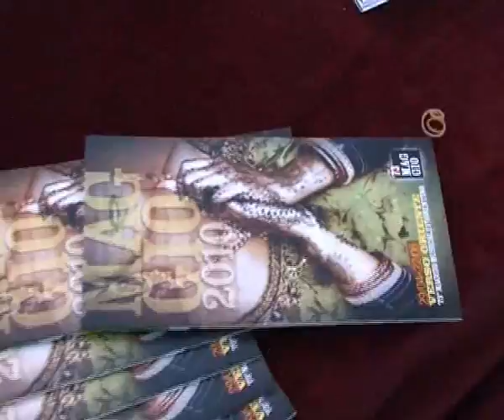MaggioBus a Firenze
MaggioBus, l'autobus dove è possibile ricevere informazioni e acquistare biglietti per il Maggio Musicale, per le strade di Firenze. Leggi la news su